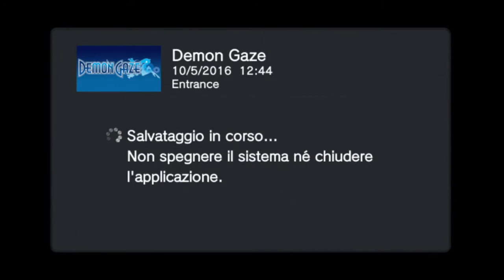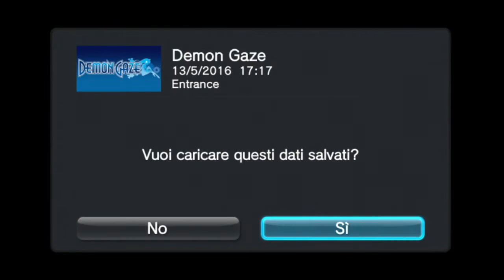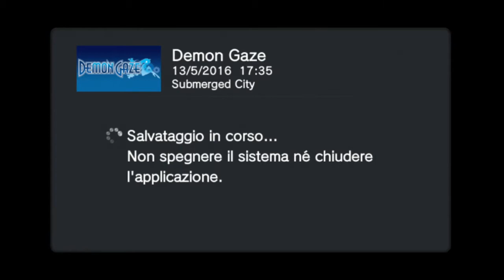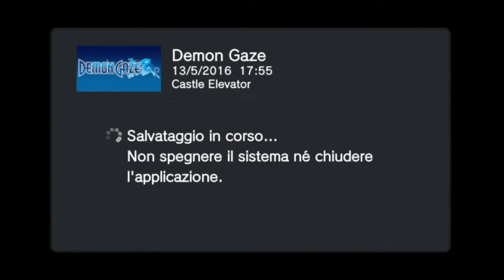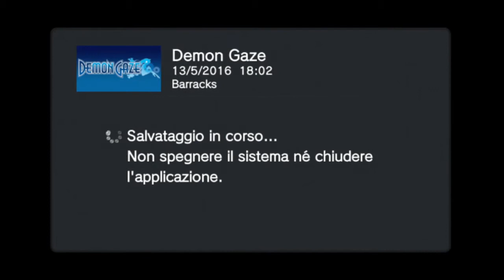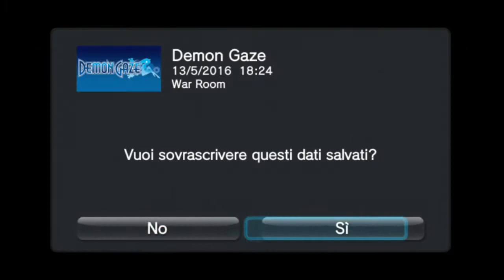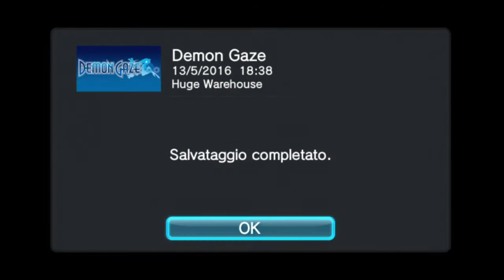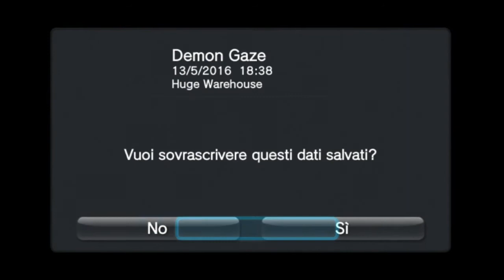Demon Gaze - Эпизод 12 (Walkthrough)